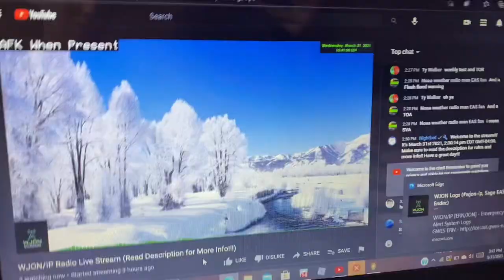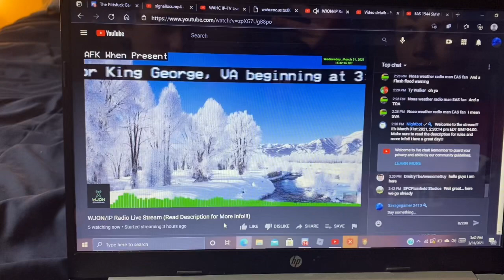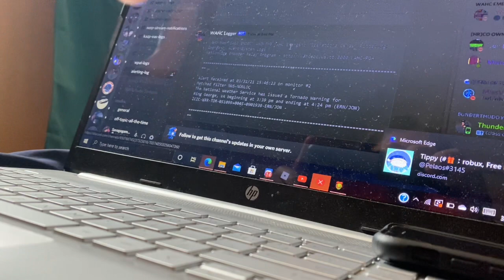EAS 1517-1518: NWS Sterling Tornado Warning